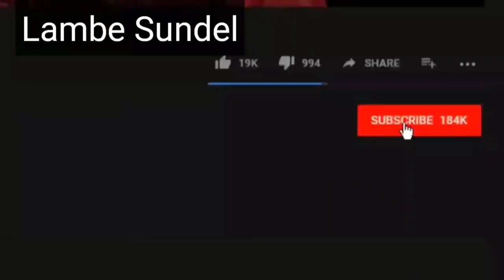Jember_FPI_Banser_dan_Pemuda_Pancasila_Gelar_Aksi_Tolak_RUU_HIP